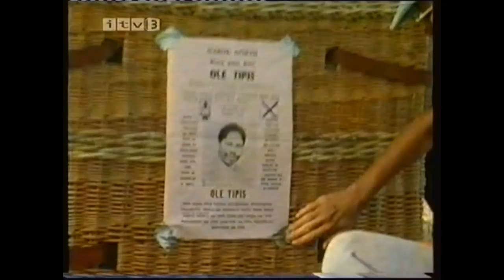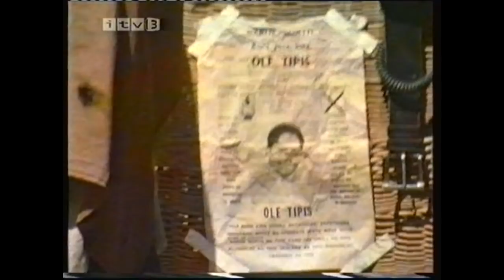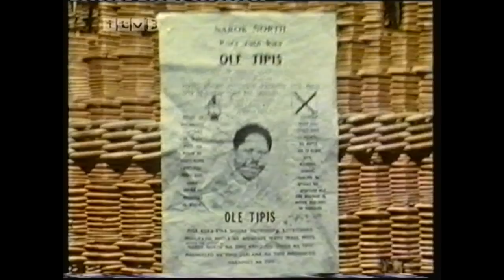Safari By Balloon (Survival Documentary 1975)